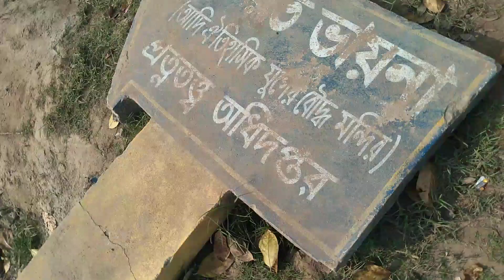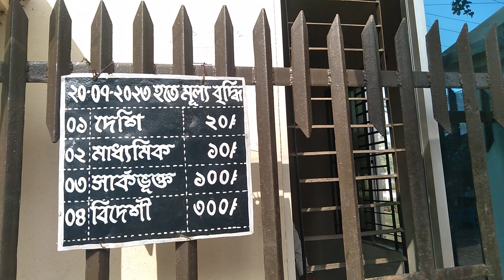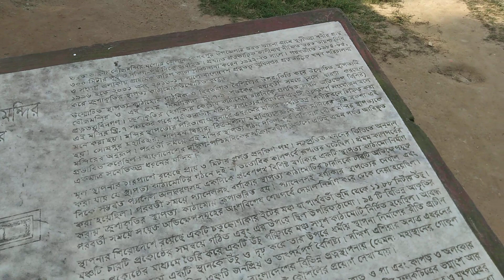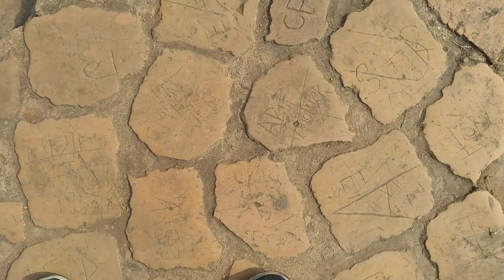ভরত রাজার আমন্ত্রণ না পেলেও বেড়িয়ে এলাম তার বাড়ি। ভরত ভায়না, কেশবপুর, যশোর।